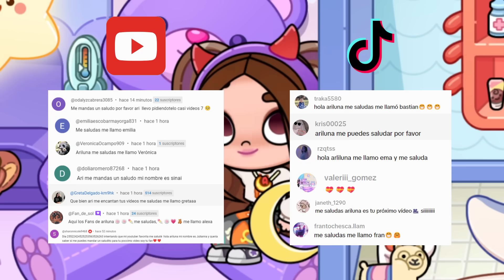POR QUÉ ME CONVERTI EN UN ANGEL 😇 AMOR DE ANGEL EP 17 en Avatar World con ARILUNA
🌙 TE CUENTO MI HISTORIA: POR QUÉ ME CONVERTI EN UN ANGEL 😇 AMOR DE ANGEL EP 17 en Avatar World con ARILUNA